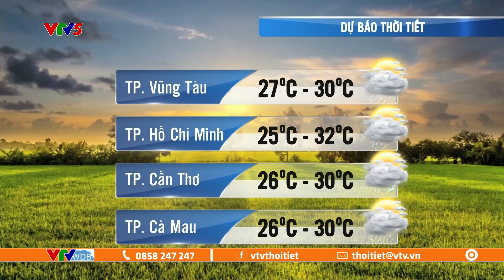Dự báo thời tiết ngày mai 21/08/2023 | Phía bắc trời nóng, phía nam mưa mát | VTVWDB